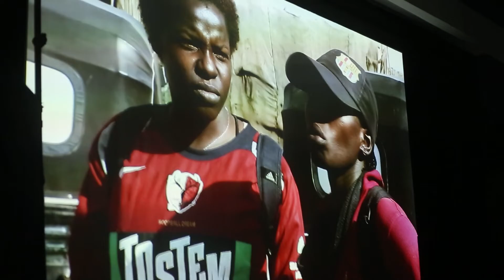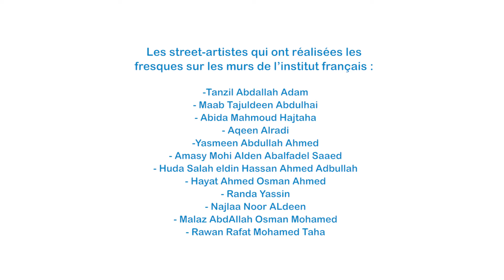womens week highlight IFRS